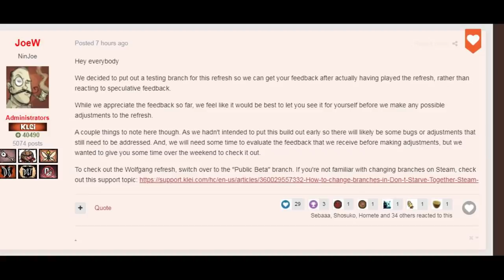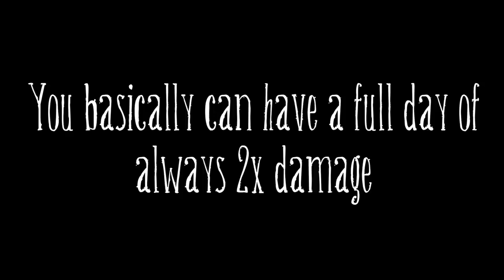Is Wolfgang's rework Good or Bad?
The new don't starve together beta is here and it gave Wolfgang some interesting changes. Here are my thoughts on this